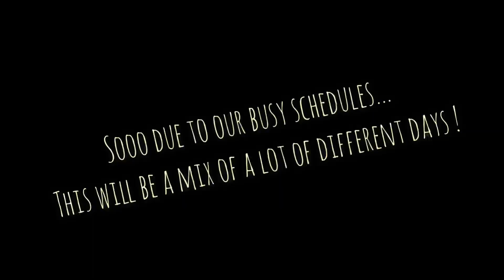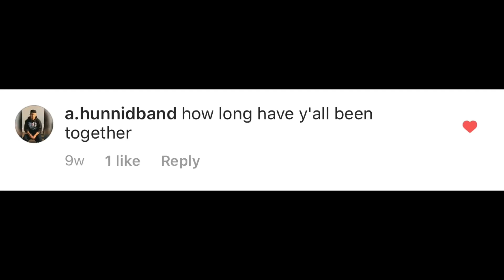BLACK FRIDAY GOT CRAZY : VLOG#2)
We appreciate the support always!